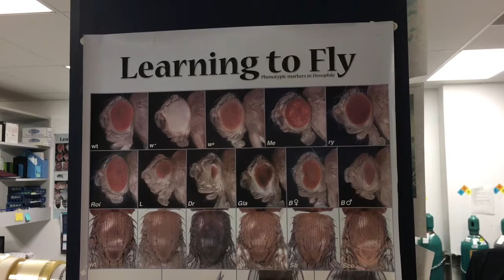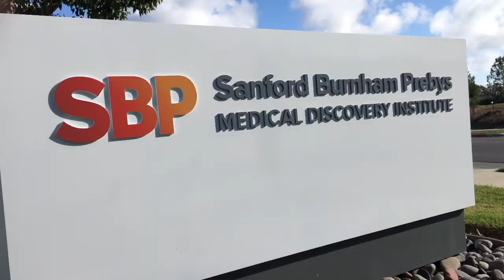SBP sends fruit flies into Space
Sanford Burnham Prebys' Dr. Karen Ocorr is sending fruit flies to the International Space Station (ISS) via a SpaceX Dragon spacecraft. The lab in a box will allow her to understand molecular changes and heart function in microgravity, which could help protect the hearts of astronauts and those on earth. The lift off from NASA's Kennedy Space Center is scheduled for June 1st 2017.